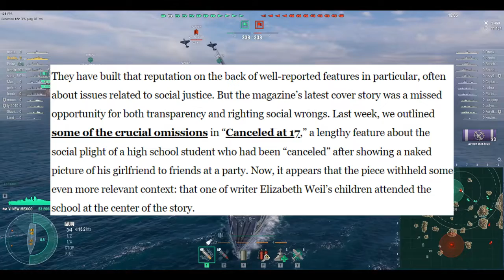"Canceled at 17" - unpacking a dubious choice in reporting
This video by all means should've been released earlier. I'm sorry it was so late- I'm going to work on making a consistent schedule for these.

Game in the video is World of Warships.

Songs are:
lag train but it's lofi hiphop
lost umbrella but it's lofi hiphop
rainy boots but it's lofi hiphop
All are remixes of songs originally by inabakumori done by vevn.

Gonna be honest here, I really don't expect this to get too many views, given that the story is pretty much already over for all intents and purposes. I just want to close the chapter on this subject before I move on to the next one.
At least I have some ideas about where I'll go next, though...